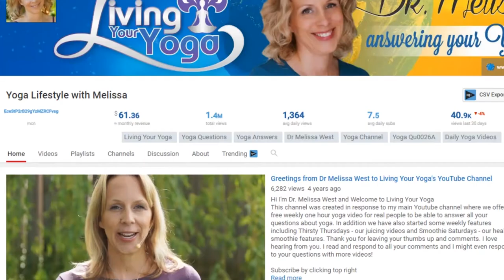How Does Yoga Help with Anxiety | New Year 30 Day Yoga Challenge | Day 9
On day 9 of our 30 day challenge we are going to explore how yoga helps with anxiety. Starting with research studies we are going to look at the scientific studies that prove that yoga actually lowers anxiety for the control groups that they research. Next we will use one of the practices used in a research study in this video, a breath practice or pranayama to help to lower anxiety. With the use of nadi shodhana or alternate nostril breathing we will do the best yoga for anxiety, yoga to calm the mind, and yoga for stress relief. Join me for this important short yoga video to relieve your stress and anxiety.
7 days of yoga to relieve anxiety
8 days of back pain help with yoga and I will send you 1 video a day for 8 days with the best of yoga, ayurveda, self massage and pranayama (or breath practices) to help your back.
7 days to better sleep with yoga and I will send you 1 video a day for 7 days with the best of yoga, ayurveda, self massage and pranayama (or breath practices) to help you get the best night’s sleep.
Resources:
Books
Healing Depression the Mind Body Way
Yoga for Emotional Balance
Yoga Props:
Dusky Leaf Rectangular Bolster Canada
Dusky Leaf Yoga Mat Canada
Dusky Leaf Cork Yoga Blocks Canada
Dusky Leaf Yoga Strap Canada
Dusky Leaf Yoga Mat U.S.